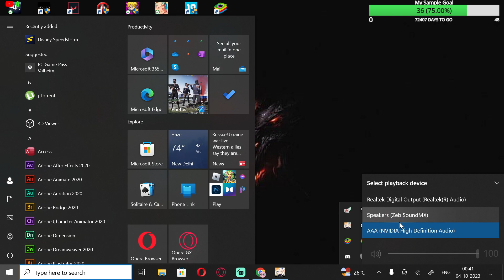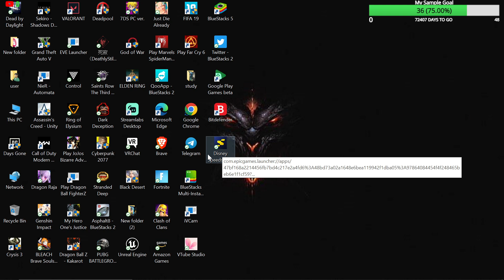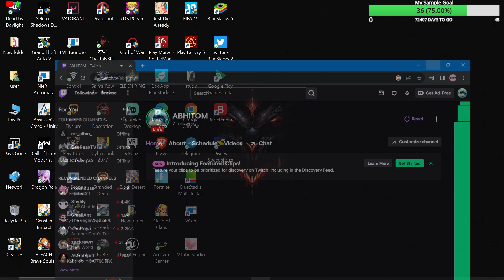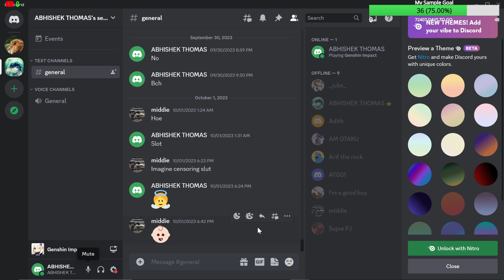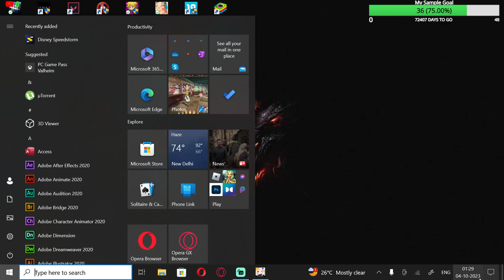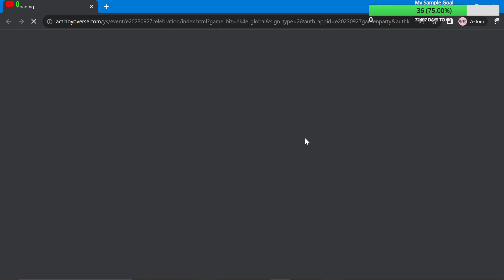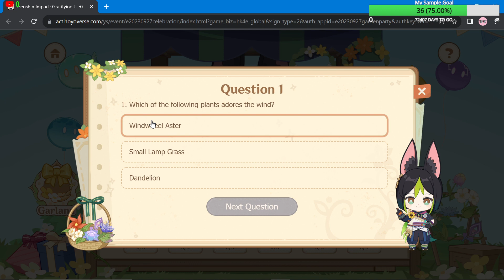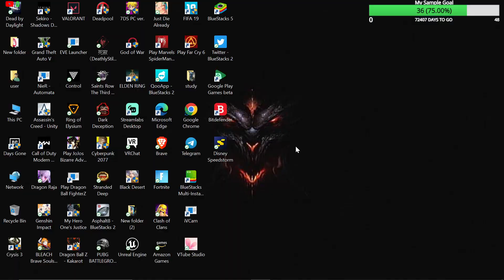Genshin Impact F2P Summons -LIVE